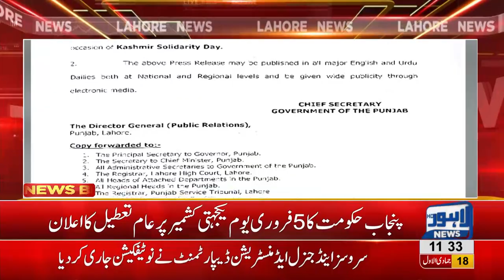Punjab Govt announces public holiday on 5th February | Lahore News HD